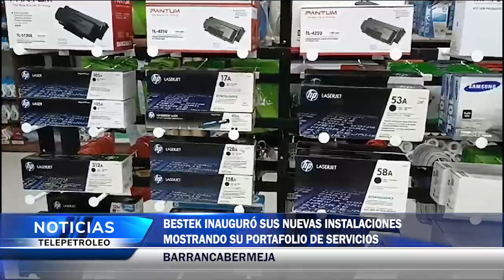Bestek inauguró sus nuevas instalaciones mostrando su portafolio de servicios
En otro campo informativo, BESTEK S.A.S realiza la inauguración de sus nuevas instalaciones, donde mostró toda la exhibición de su portafolio con la mejor tecnología para toda la comunidad barranqueña.